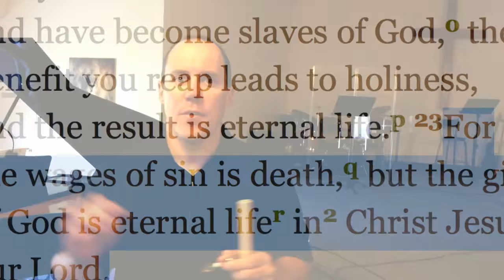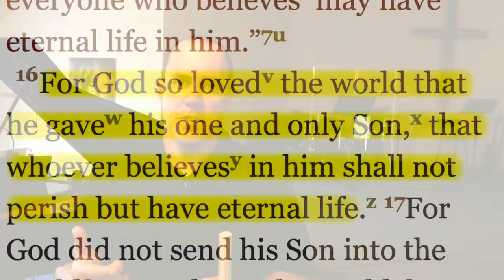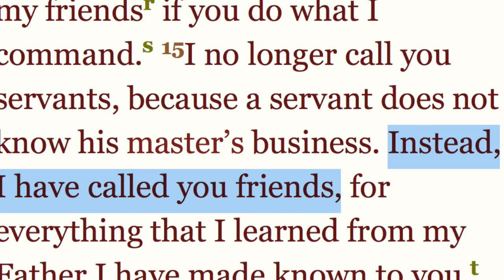Walking Stick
"The story of the Walking Stick"

Summarizing the message about Jesus told at Potato Fest 2015